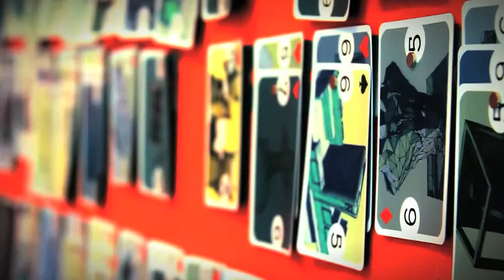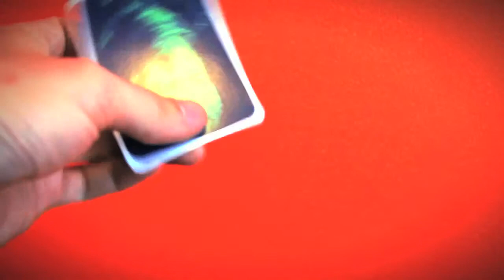Architecture of a Depersonalized Dream | Basic Card Game Demo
Architecture of a Depersonalized Dream (or A.D.D.; custom poker cards), is a mini-game companion to the upcoming Story Generating Apparatus (Oculus) which has taken a form of its own. Utilizing as much as the 2.4 million polys which went into developing the 3D self-identity space of SGA, they were transformed and re purposed as icons for a more mathematical game.

The result is an experiment which takes the very customs of the game-like form, a social, multiplayer being, and distributes the context back to the emotional self. Visuals in tact to separate itself from usual diaristic formality. Given the generated nature of each game, the cards laid effectively create an abstract dream. All in a battle within.

Original models through 3DS Max and Google SketchUp, with final export out of SketchUp and into Adobe Photoshop. Cards custom printed online with artwork.

Benjamin Poynter. 2014.